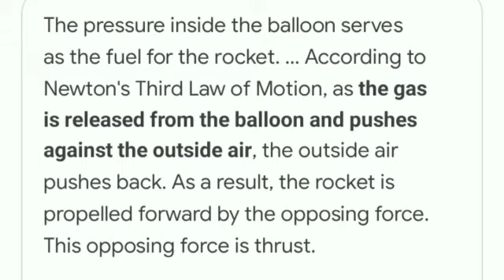An Expiriment From Home/Balloon Rocket /Gokul's Vlog